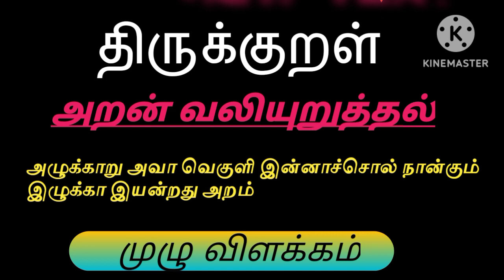திருக்குறள்_அறன்_வலியுறுத்தல்